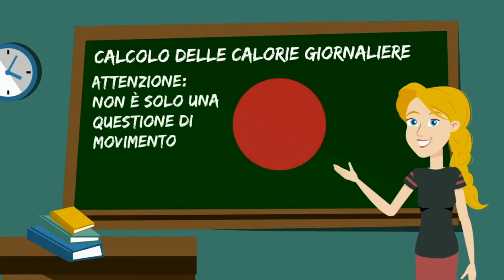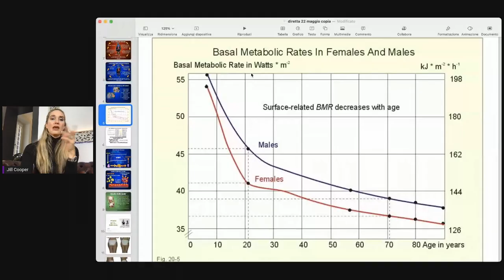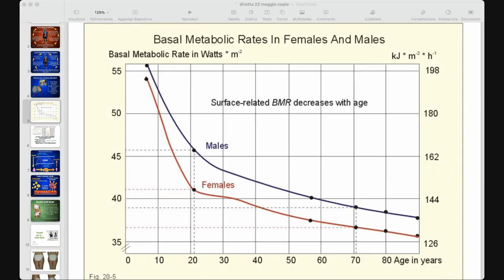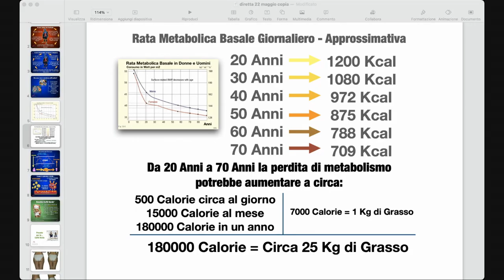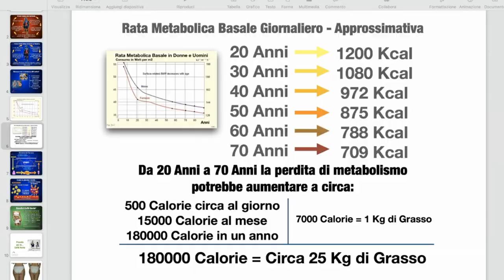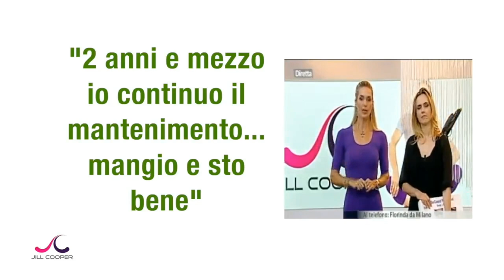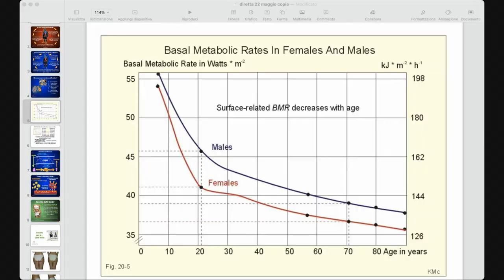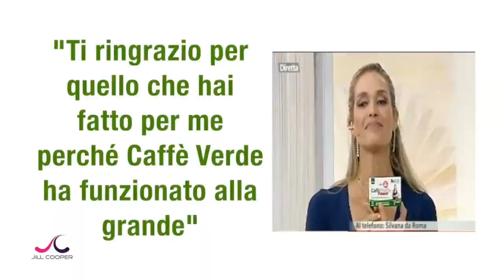Jill Cooper In salotto con Jill - Caffe Verde e Metabolismo Basale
Perché Integrare? Perché il nostro metabolismo si rallenta con l'età. Con un fitoterapia come Caffe Verde puoi riaccendere il metabolismo e ritrovare la linea!